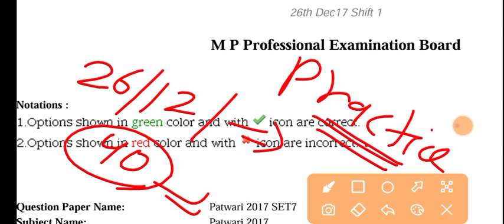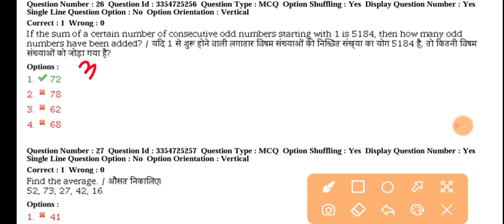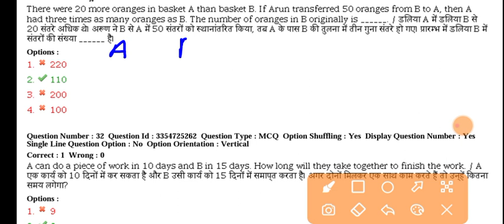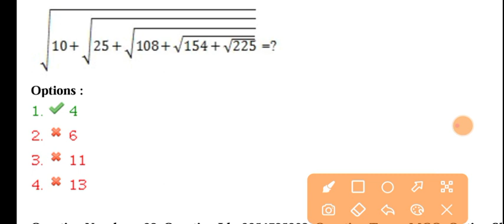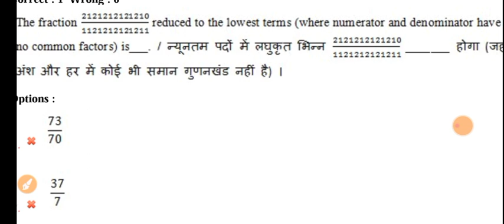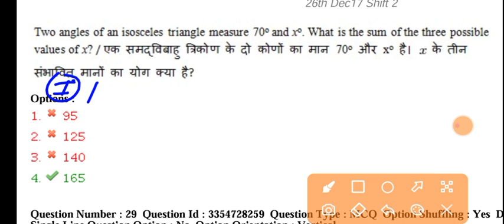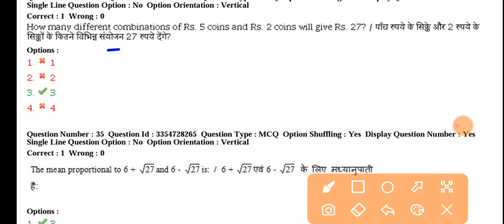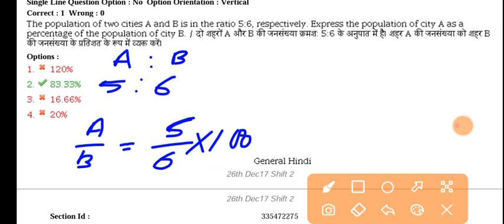Mp patwari pariksha 2023/ madhya pradesh patwari 26/12/2017 all shift solution/ van rakshak 2023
MP PATWARI PARICHAY 2023/ MP PATWARI 24/12/2017 all shift math solution/ van rakshak pariksha 2023

MP PATWARI PARICHAY 2023/ MP PATWARI PREVIOUS YEAR PAPER SOLUTION/ LIVE MATH TEST/ MP GROUP 2 AND 4
PATWARI 2023 LIVE MATH TEST
SOLUTION/ मध्यप्रदेश पटवारी परीक्षा 2023